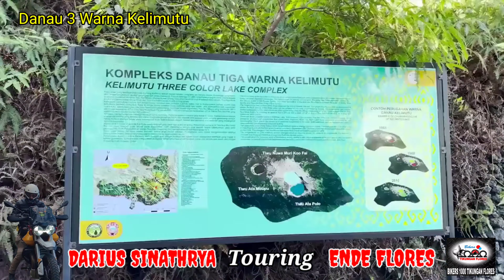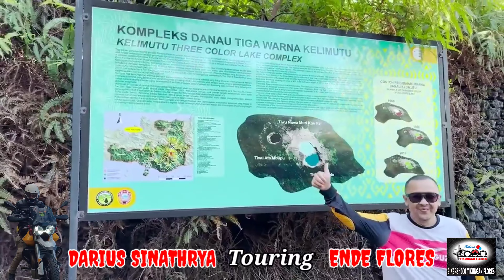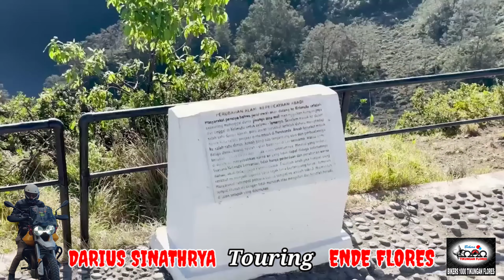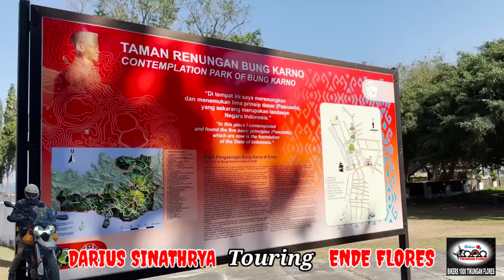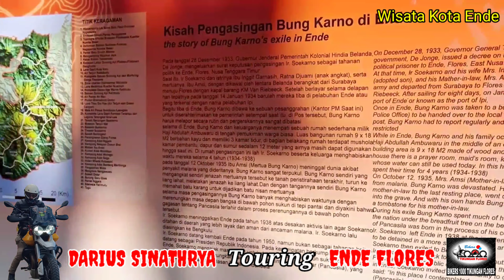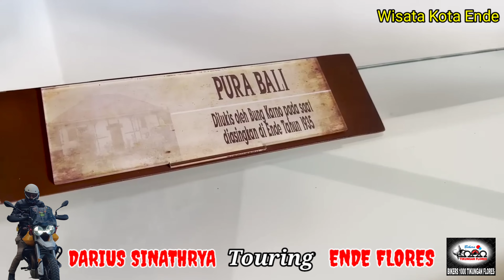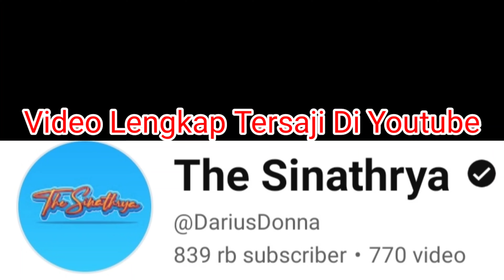DARIUS SINATHRYA Touring ENDE FLORES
BANG KATIB CHANNEL bersumber dari nama pendiri BIKERS 1000 TIKUNGAN FLORES. BANG KATIB CHANNEL merupakan channelnya para bikers yang selalu mengupas dunia touring, wisata, silaturrahmi dan otomotif.

bikers1000tikunganflores BIKERS 1000 TIKUNGAN FLORES merupakan group bikers yang terbentuk di kota Ende pada tanggal 5 Januari 2019 dengan tujuan sebagai pelopor kesalamatan berlalulintas, pelopor silaturrahmi para bikers serta wadah yang selalu menjung tinggai nilai agama, nilai adat/budaya serta nilai-nilai wisata di pulau flores.

Mari berkunjung ke pulau flores, karena FLORES SORGANYA BIKERS yang mana didalamnya memiliki 6690 tikungan dengan sejuta wisata. Bila anda berkunjung ke pulau flores, keluargamu group BIKERS 1000 TIKUNGAN FLORES akan selalu memantau perjalanmu selama melintasi dan menikmati wisata yang terbentang dari Labuanbajo di ujung barat hingga Larantuka di ujung timur pulau flores.

Untuk mengenal lebih dekat BANG KATIB CHANNEL dan group BIKERS 1000 TIKUNGAN FLORES, hubungi kami dan  follow di:

SELAMAT BERGABUNG